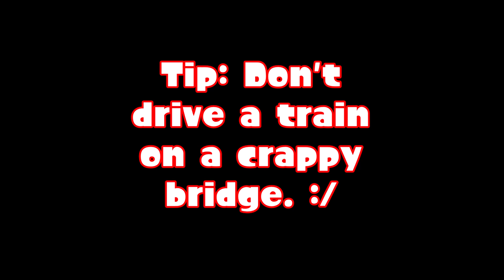[GMOD Trainbuild] Trains On Another Bridge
We went crazy again.
Map: gm_bp_sodor
Server: Black Pearl Rail